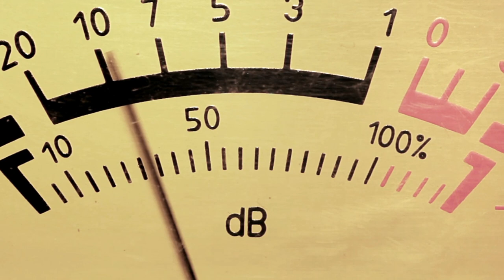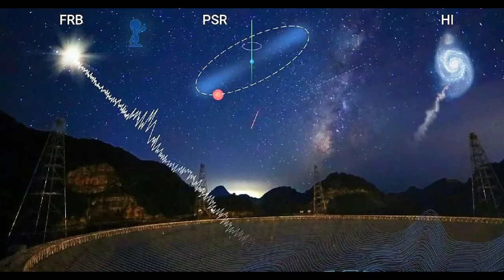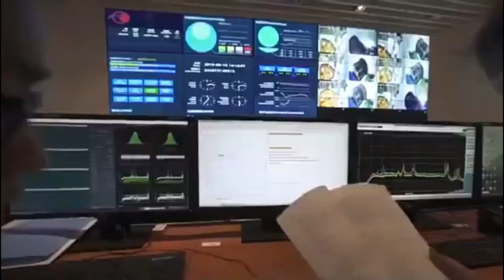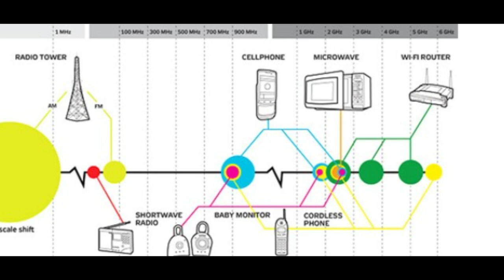WHAT?!....FAST Telescope Intercepts Extraterrestrial Signals!?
WHAT?!. FAST Telescope Intercepts Extraterrestrial Signals!? The FAST telescope, which is stationed in China and billed as the world's largest, may have found alien radio signals. Scientists are still analyzing the data to determine if this is indeed the case, but if it is, it could be a major discovery! So far, all indications point to these signals being of natural origin, but we won't know for sure until more research is done. In any event, it's certainly an exciting possibility! Before we dive deeper, subscribe to our channel and turn on the bell notification so you'll be the first to know when new videos are released that will peak your interest. insane curiosity